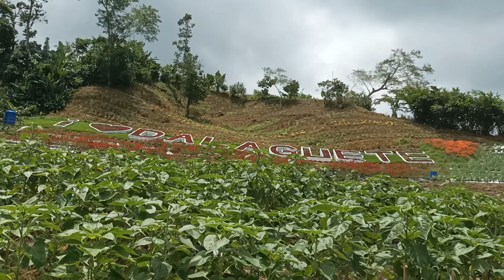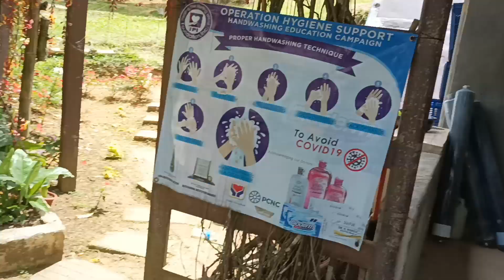Mt. talungon Flower Garden thank you for watching guys❤️